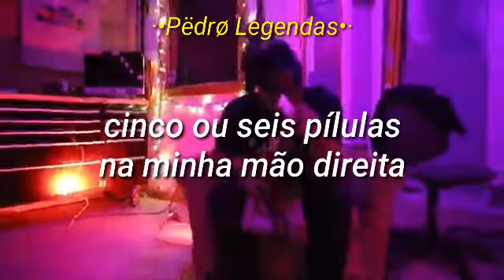Juice Wrld - Righteous, Para status (Legendado)